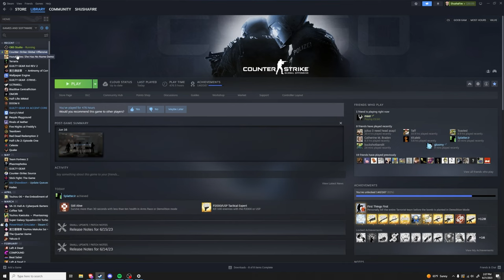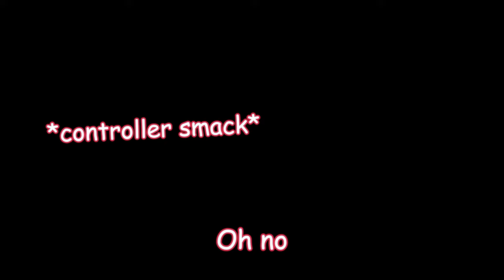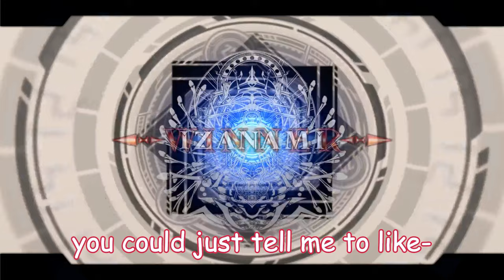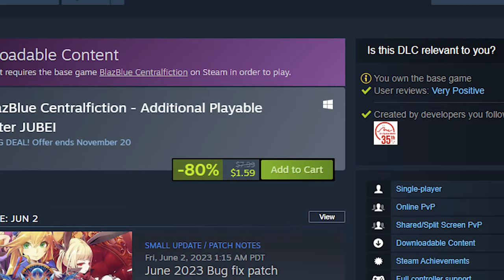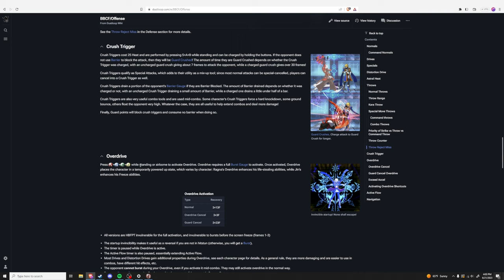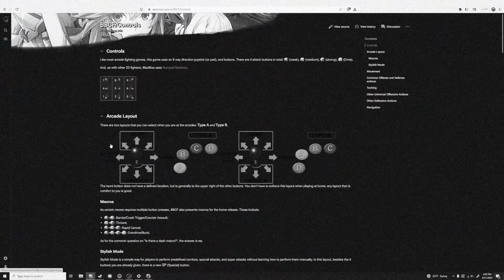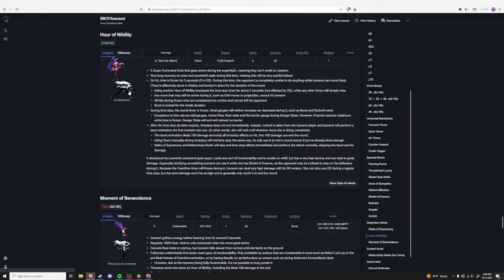how it feels to play blazblue for the second time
there's also 9 editor's notes if you care
tell me what you think of the editing in the comments

00:00 Intro
01:16 Character Select 1
01:57 Battle 1
02:57 Character Select 2
03:12 Nanaya
04:13 Battle 2
04:30 "I'll Give You Romance" by Takemi Yoshida
05:08 *Ericknutting.mp3*
05:41 cinco noches en freddios
05:52 its surprisingly easy to mod your 3ds
06:11 Character Select 3
06:26 Terminator 2: Judgement Day
06:38 Battle 3
07:50 Character Select 4 TSUBAKI YAKUWAI
08:14 Battle 4
09:10 Character Select 5: Religious Clover is the next fighter in fighter pass 3 for Super Smash Brothers
09:24 What virginity does to a man
10:12 Battle 5
13:04 Character Select 6
13:36 Same voice actor
13:40 Battle 6
14:47 Character Select 7: KOHAKU
15:08 Erick's Greatful Dead rant
15:55 Erick's bold assumtion
16:13 Battle 7
17:05 Wikipedia
17:32 Character Select 8
17:41 Battle 8
18:24  Character Select 9
18:51 Battle 9: ULTRAKILL III: 3RD STRIKE
20:40 Character Select 10
20:57 Battle 10
21:30 Pressing buttons as tager
21:49 Character Select 11
22:52 Party ✰ Night
23:10 BATTLE 11
24:28 Thank you for abiding by the federal law system.
25:15 Character Select 12
25:37 Carl is dripped out of his mind
26:00 Carl is not dripped out of his mind
26:12 Battle 12: CHEEEZE
28:25 Character Select 13
28:36 Jubei speedrun
29:12 Battle 13
29:38 Training for EVO
29:48 we got distracted i don't think we're making it to evo
30:52 brain hurting activities
31:38 Tune in next time.
32:38 Bonus Clip